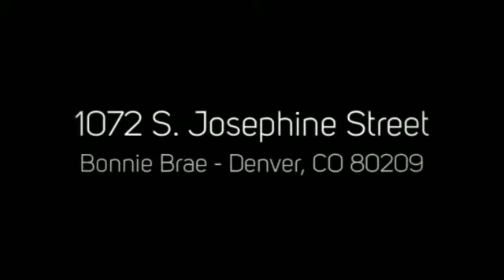1072 S. Josephine Street, Denver, CO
1072 S. Josephine Street, Denver, CO
PorchLight Real Estate Group